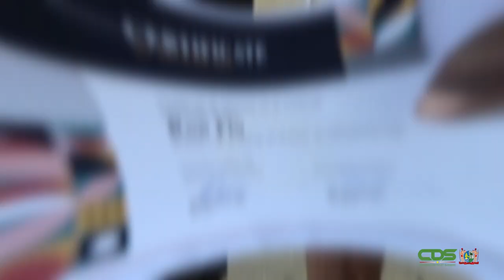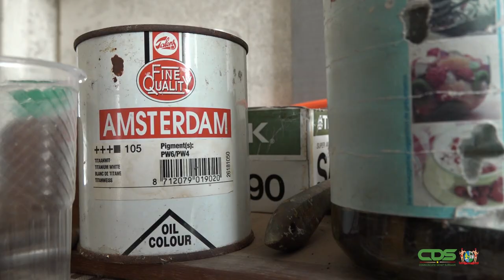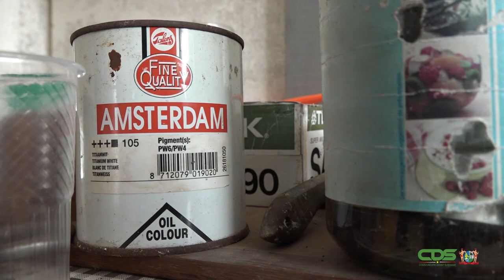WAARDERING RON FLU KUNSTENAAR